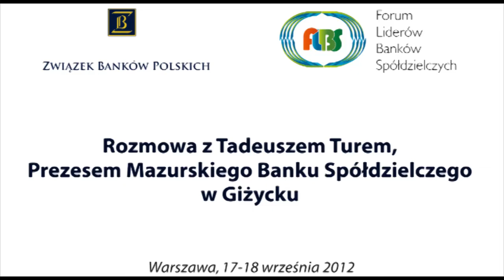Szukajmy wariantowych decyzji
Tadeusz Tur -- prezes Mazurskiego Banku Spółdzielczego w Giżycku